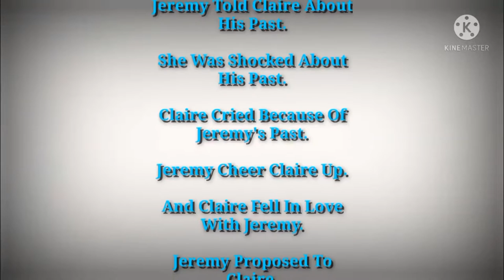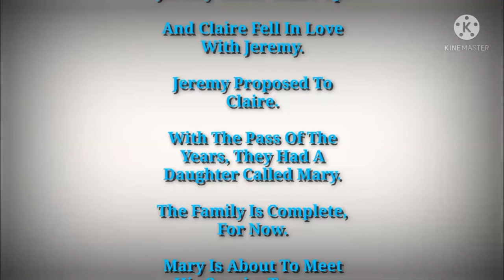Tony's Family: Reborn - Chapter 11: The Encounter Between Jeremy And Claire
Capítulo 11: El Encuentro Entre Jeremy Y Claire

infringing.